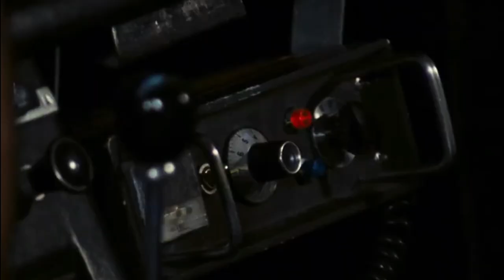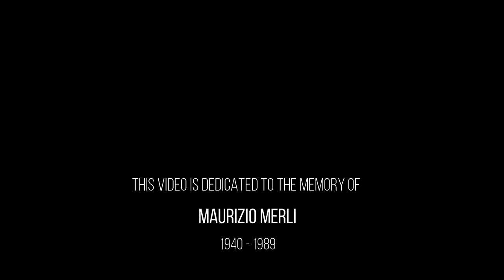The 5 Most Badass Car Chases In Italian Movies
Although thrilling car chase sequences certainly aren't what Italian cinema is most known for, they became a staple of the various police dramas that Italian studios churned out regularly throughout the 1970s.
For the most part, these were low-budget productions whose poor storylines, one-dimensional characters, and lackluster acting have been widely mocked since then. Still, I must say there's also plenty for car enthusiasts to indulge, so here are my five favorite car chases in Italian movie history: buckle up and hold on tight.